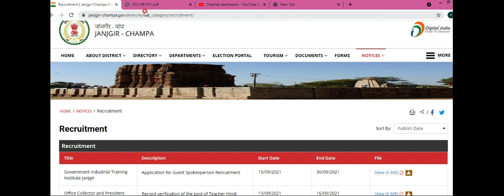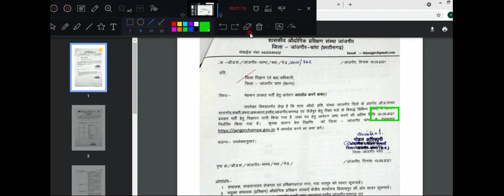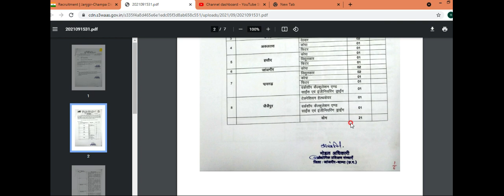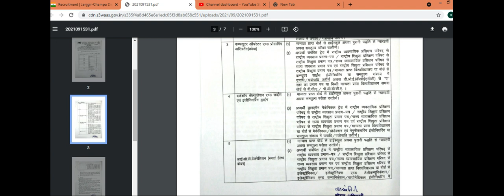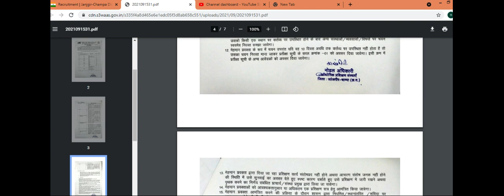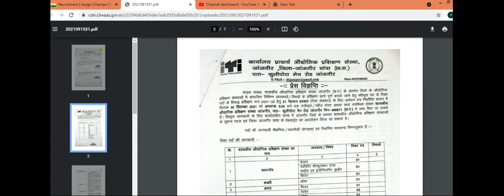Janjgir-Champa ITI Guest Teacher Vacancy 2021 || Janjgir-champa ITI Guest Lecturer Job/Recuitment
नमस्कार दोस्तों मैं आदित्य ,इस वीडियो में  ITI जिला जांजगीर चांपा के 8 विकासखंड सरागांव ,अकलतरा, मालखरौदा,डभरा,पामगढ़, जैजैपुर ,जांजगीर -चाम्पा के लिए स्वीकृत शैक्षिक पद 2021 के सम्बन्ध में जानकारी साझा की है।